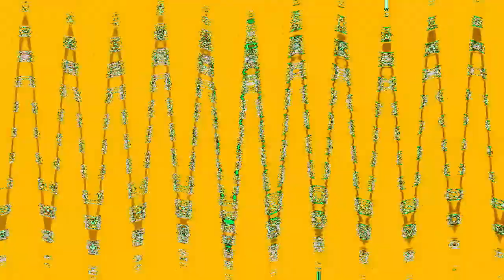13 New Ryan Butchart Audio Effects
Effects List:
SpectraRyanButchartPower
SpectreRyanButchartLight
MiracleRyanButchart
Ryan Butchart Scythe Effect
Ryan Butchart Mega Ensemble
1.0 Ryan Butchart DUH

Please use these effects in your render packs and X effects videos!